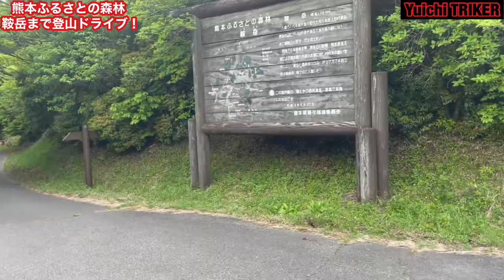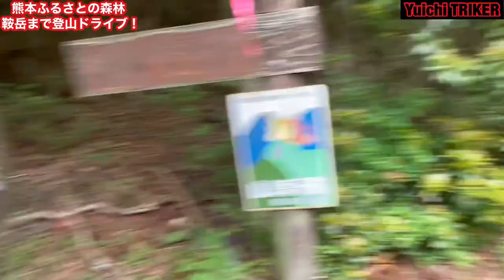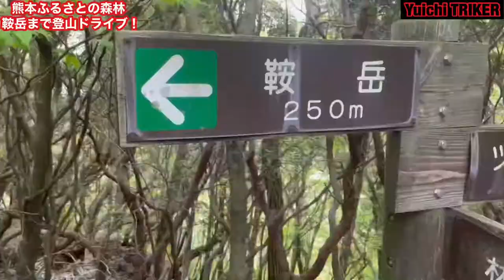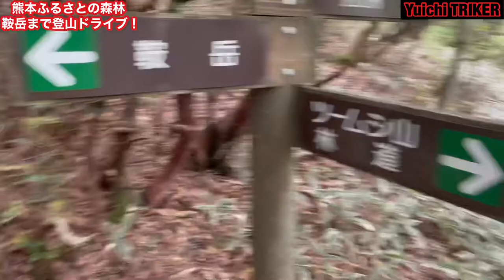鞍岳まで登山ドライブしたよ！【S660】【ゆーいちTRIKER】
【鞍岳 公式】